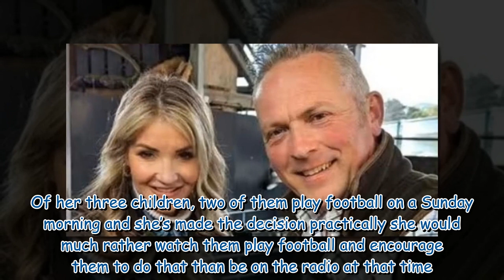Escape to the Country host shares 'tricky balance' as he supports co star Helen Skelton